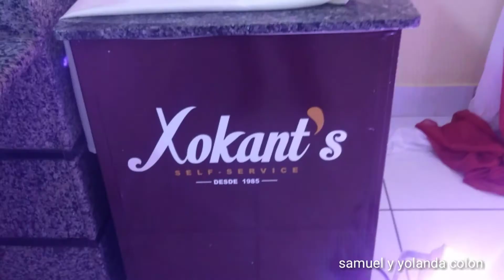Dia de boda(1)